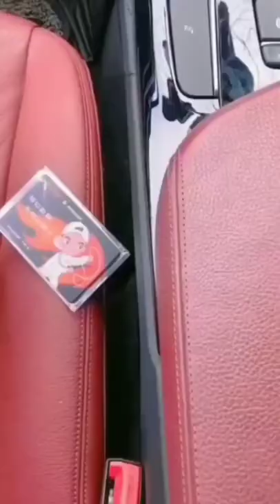A Perfect Car Seat Gap Filler Organizer!!